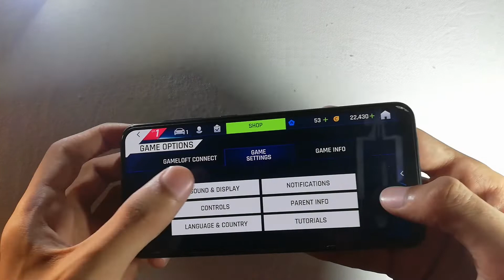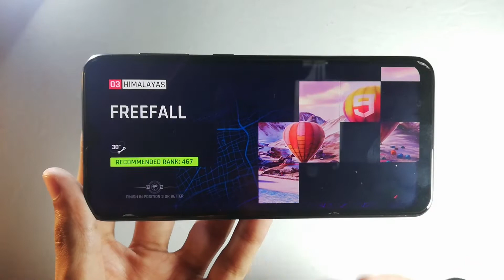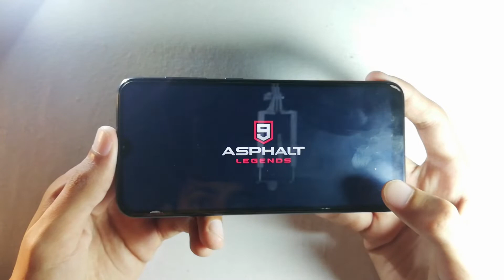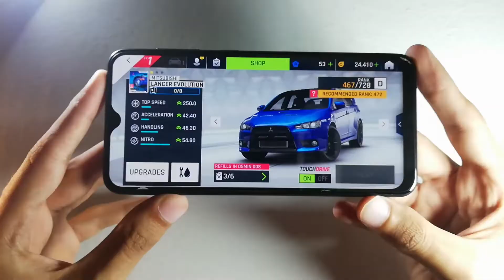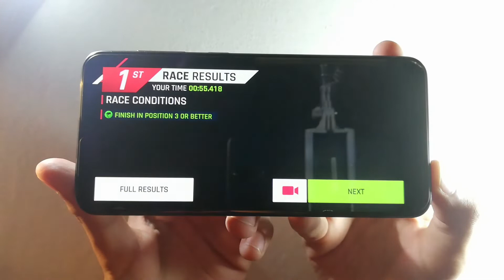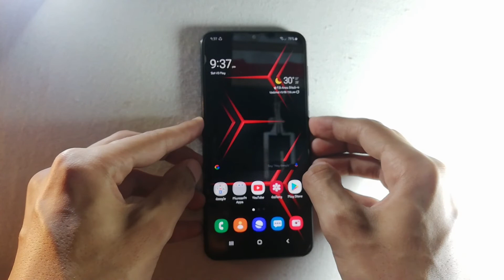CAN ASPHALT 9 RUNS SMOOTH ON SAMSUNG GALAXY A20.